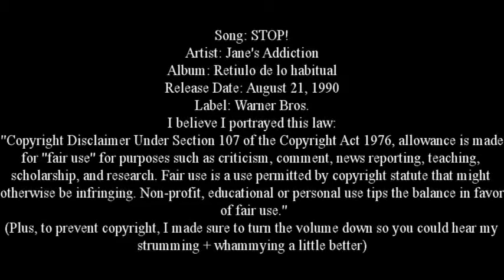Guitar Hero Smash Hits- Expert Guitar- STOP!- 100% FC- 329,241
Note: For some reason, I can't find my Re-FC of this, but it had a score of 338K and it was an FC, sorry guys :P I'll be sure to post the score on SH as soon as I can find out what it was.

Copyright Note: I think that I followed the rule that was listed inside of the video, so please, Youtube, don't take this down for copyright :(
Be sure to check out my Scorehero, as it tells all of my best GH times (only GHSH as of now :P) on and off tape, and if videos get copyrighted somehow, the scores will be up for you guys to see.
I play on the PS3.

STOP! by Jane's Addiction
Expert Guitar
100% FC - 329,241

Yeah, the rhythm for this is INSANE.
IMO this is much harder than the GH2 version because the HOPO single notes are really strict, try strumming them and you have to be perfect-on time with your strum otherwise the game will think your fret will be the intentional note you pressed, and you'll have an overstrum.
That's why I just use the HOPOs, and they're still very hard let alone.

I choked in one of the last ten notes of the song and I went rage mode :P
Lots of chokes during the second activation's phrase, that wasn't fun D:

But I got this on tape :) And I somehow lost my 338 (might have been 337)K run, but I'll snap a picture of it if I can.
This run was 19th on SH, other run was like 14th or 15th, I can't remember what the score was :P

Goals are still the same as the last video.